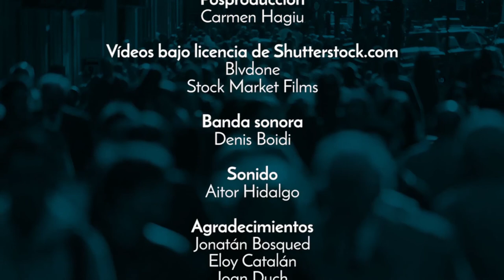01x22 La vida és complicada